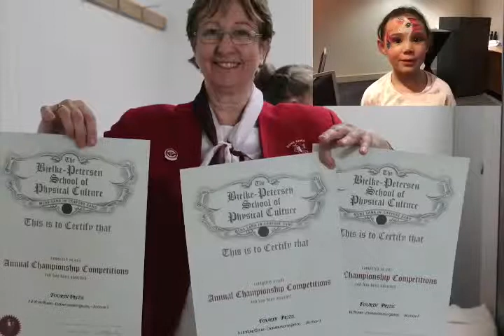Vote for Wendy!!!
The secret is out!!! Our leader, Wendy Brown pours her heart and soul into our club and our girls. Volunteers her time year in and year out so that we can all enjoy our fantastic sport at Wallarah Point. We secretly nominated Wendy for a prize in our local “captains of community” competition being run by Northlakes Shopping Centre San Remo and she has been named as one of the three finalists!!! Now we need everyone’s help to make sure Wendy has a real shot at winning. So please if you are local - get in and spend $10 or more at coles or any of the shops in there and cast a vote (or more than one, Wendy gets one vote for every $10 you spend but you need to keep your receipts!! Wendy is so deserving of this prize!!! She works tirelessly behind the scenes to keep our club going. Please help us to give back to her 👏🏻👏🏻👯‍♀️🏆🙏🏻 You’re in with a chance to win $1000 holiday yourself just for voting!! So get on down to San Remo this week for your groceries!! 👌🏼